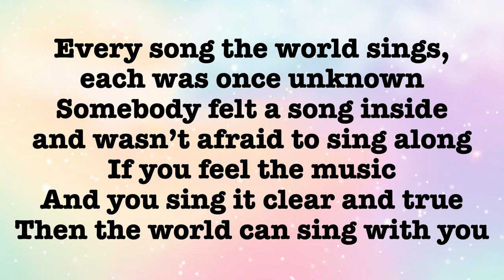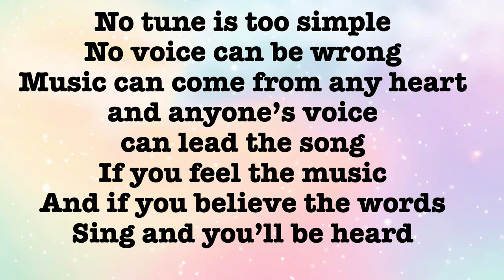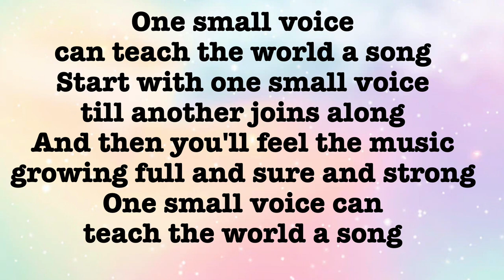One Small voice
JP Choir